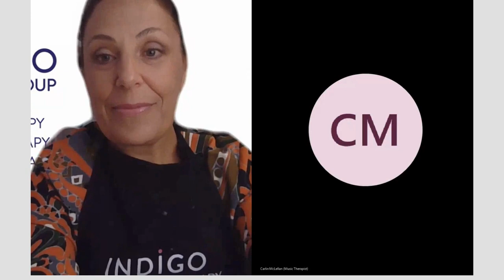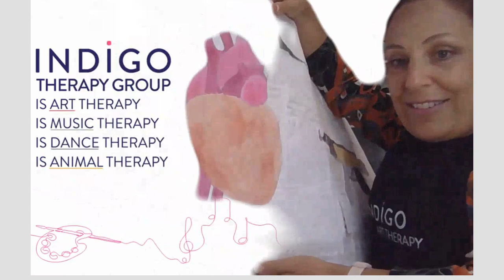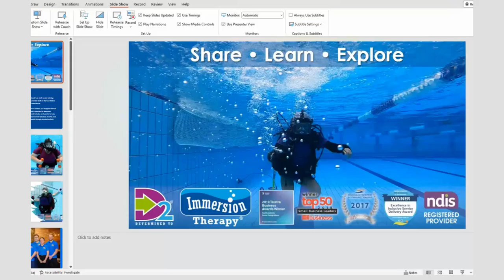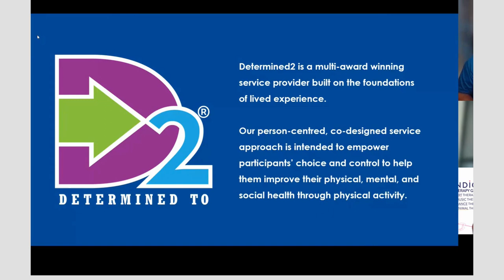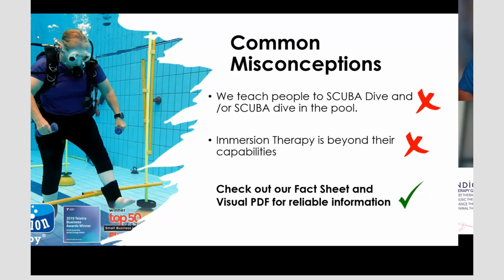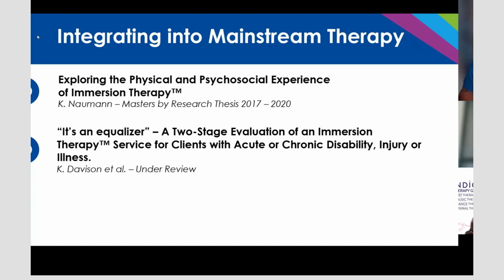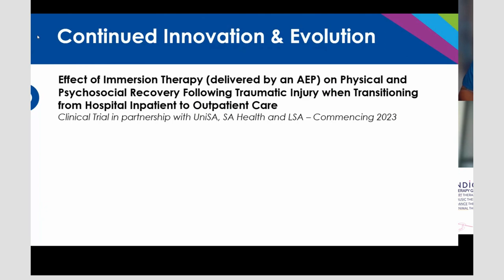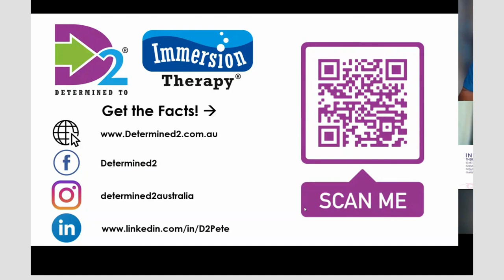Recreational Therapy and Support Options - Kinora Webinar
There are a variety of therapy options for NDIS participants outside of main stream clinical supports. Non clinical supports such as the ones featured in this webinar are growing in demand due to the benefits they are providing to many participants.

In this webinar we chat with our expert providers about recreational therapy options and the benefits it can bring, as well as discuss what qualifications someone should look for when accessing these kind of supports

KEY POINTS:

-Non clinical therapists require qualifications in their relevant fields and you should ask them for their credentials
-Recreational supports work closely with your existing support team so that you can achieve your NDIS goals
-The therapies we have discussed today whilst categorised as  non clinical are evidence based and highly researched

THIS WEBINAR FEATURES OUR EXPERT PROVIDERS:

TWCI: Tanya & the TWCI team excel at providing quality respite camps & employment supports for Teens & young adults with ASD & neuro diverse disabilities. With over 20 years’ experience as social worker, nurse and working in employment services she has now turned her attention to assisting young adults with disability with this fabulous organization who has expanded rapidly in this space.

PLAY ANYTHING : Carlin is a change-maker at the intersection of music, health and technology. Carlin is a Registered Music Therapist, Educator and App Developer. He is passionate about supporting people of all ages and abilities to thrive using engaging, evidence-based approaches.

PATH OF THE HORSE: Dean is a qualified Psychotherapist and Equine Assisted Therapist with over 30 years’ experience with horses. He loves seeing the benefits being in contact with his horses can bring to therapy and is committed to his work with NDIS participants. Dean founded the charity Path of the Horse in 2016 and provides equine therapy services.

INDIGO ART THERAPY: Simona believes in the power of creative therapy. With 15 years of experience in art therapy in Australia and overseas, she has seen firsthand the positive impact creative expression can bring.

DETERMINED2: Pete is the founder of Immersion Therapy, an innovative world first service that expands on traditional hydrotherapy by accessing the underwater environment using scuba equipment. The service is delivered by specially trained Allied Health Professionals to support people’s physical, mental, and social health through physical activity.

CHAPTERS TO OUR WEBINAR:
0:00 Welcome to our webinar.
0:24 Welcome Tanya Kovacs from Together We Can International
5:19 Welcome Carlin McLellan from Play Anything
9:35 What qualifications are needed as a non clinical therapist
10:45 Welcome Simona Weinstein from Indigo Art Therapy
17:15 The science and research behind creative therapy
18:15 Welcome Dean Mighell  from Path of the Horse
26:00 Welcome Peter Wilson from Determined2
35:15 What do non clinical supports offer that clinical supports sometimes can’t
41:09 How non clinical therapies support non verbal participants
42:20 Q&A - How and where you can access these services